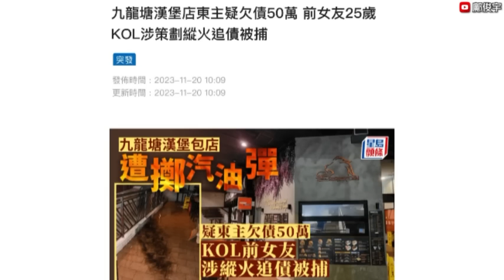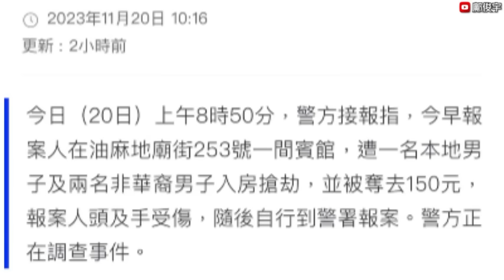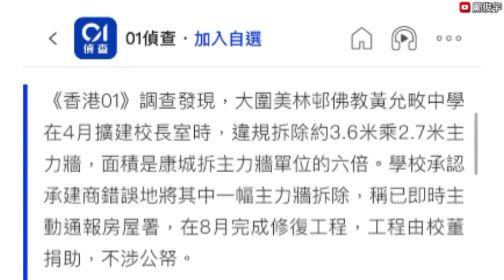港KOL竟涉策劃縱火？3人闖油麻地賓館搶錢？再有被揭拆主力牆大過康城？20-11-2023